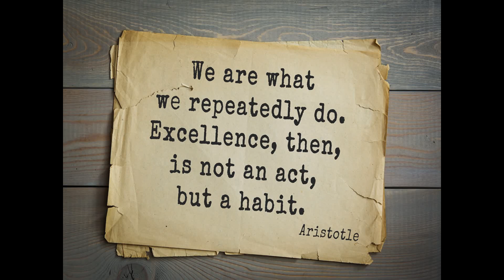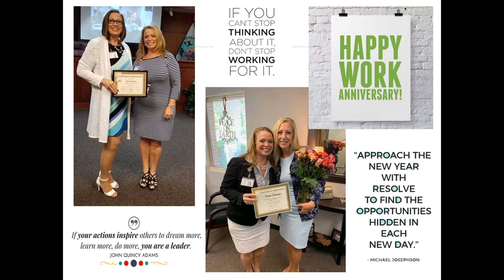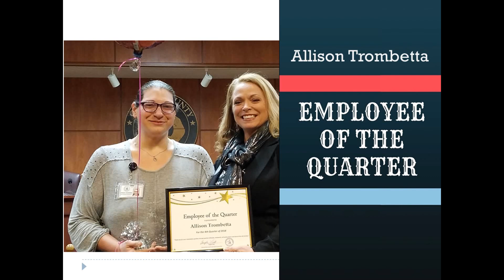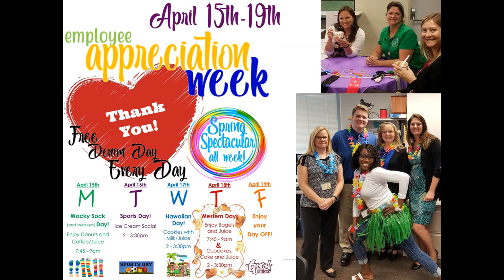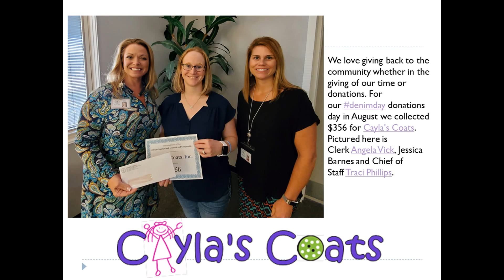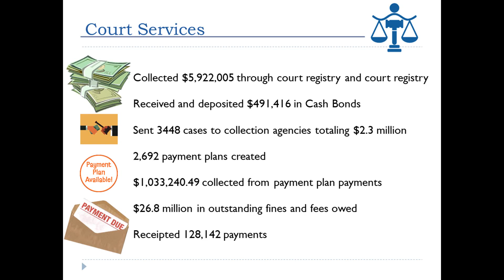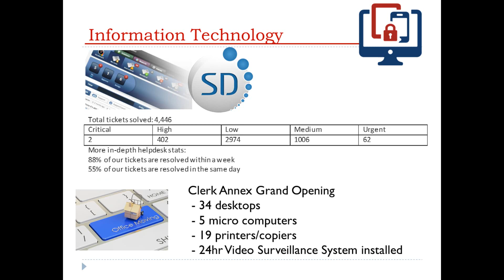State of the Clerk 2018-2019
Clerk Angela Vick and her Deputy Clerks are pleased to present this look back at this past year.